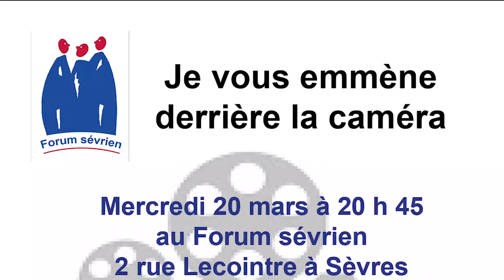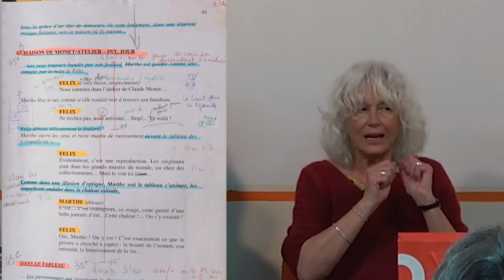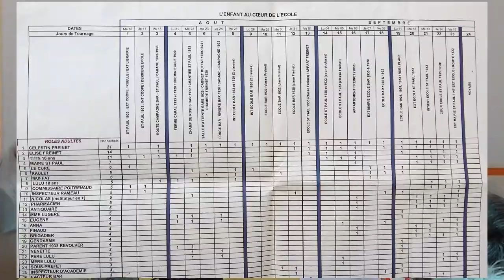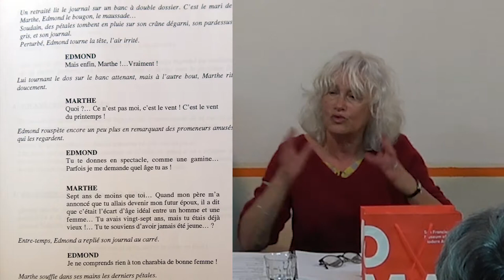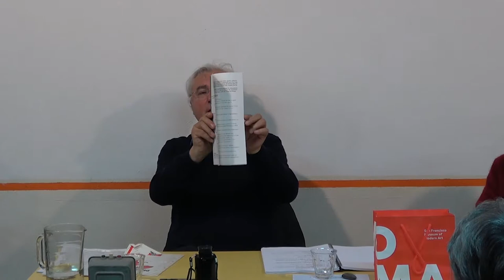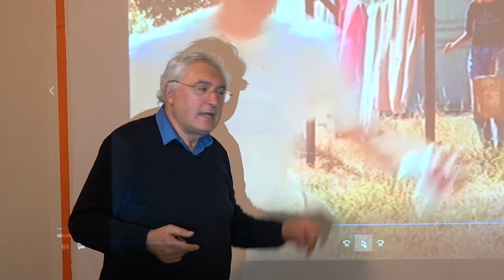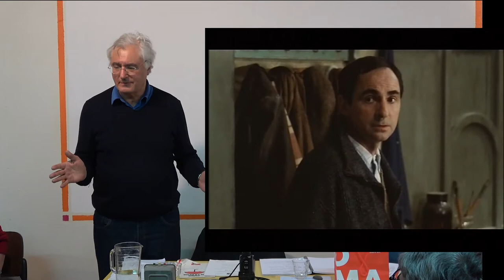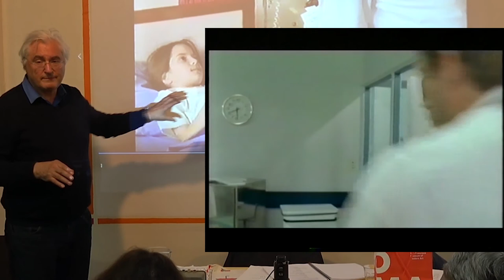Je vous emmène derrière la caméra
Dialogue avec Daniel Losset, réalisateur et Jackye Fryszman, scénariste